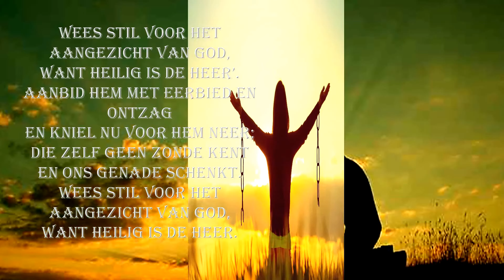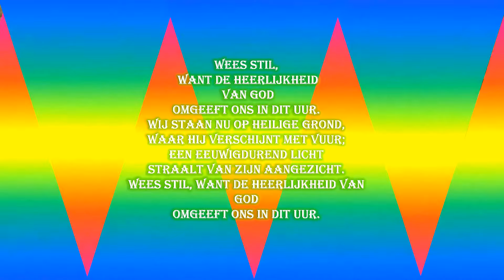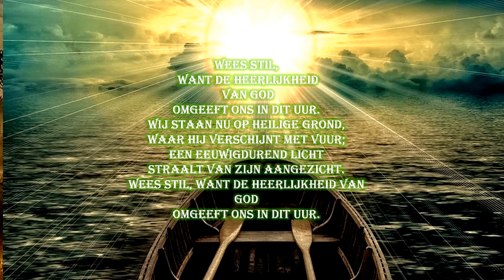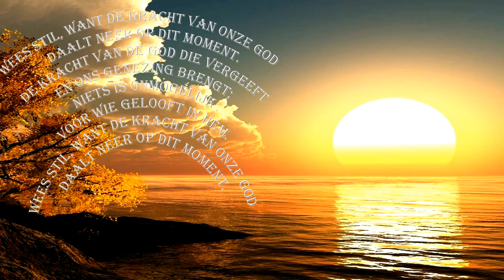wees stil voor de heerlijkheid van God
voor meer ppsm zie:
blog.seniorennet.be/dicky_pps-bakkerij